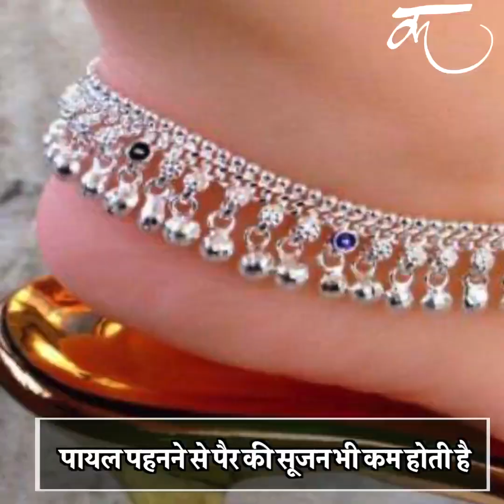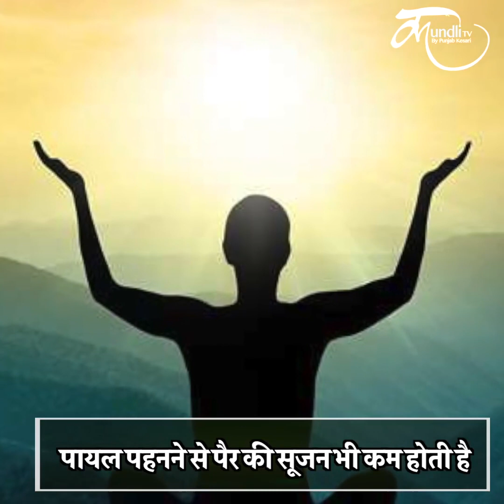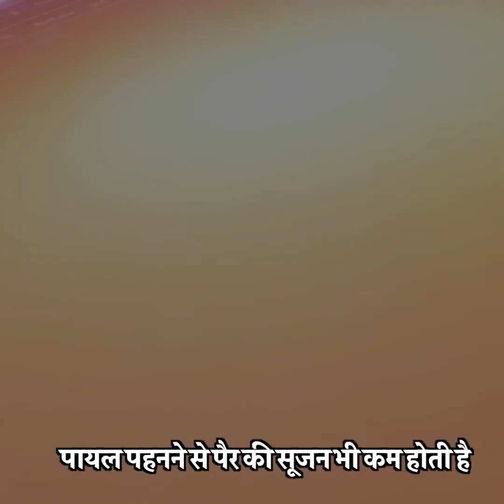पैरों में पायल पहनने के ये वैज्ञानिक फायदे नहीं जानते होंगे आप